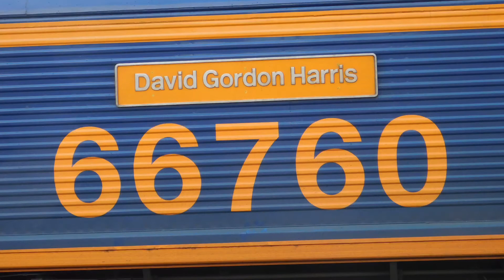66760 at Leeds - 6D75 Hunslet Tilcon to Rylstone Tilcon 21/12/19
66760 - ‘David Gordon Harris’